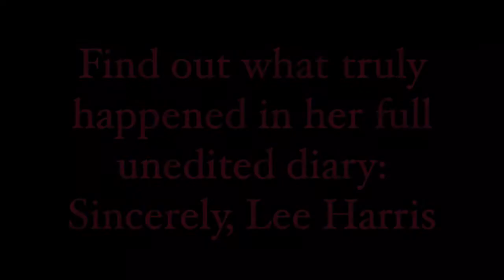Sincerely, Lee Harris Trailer 2019